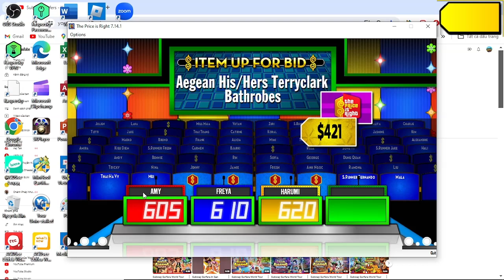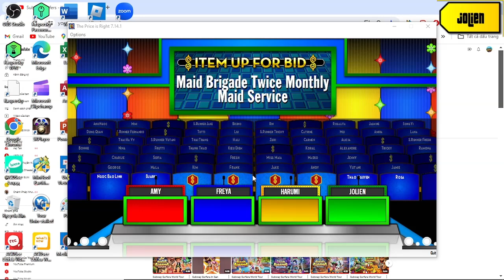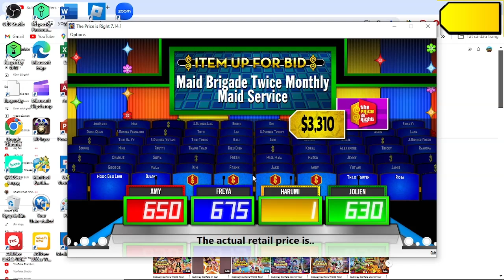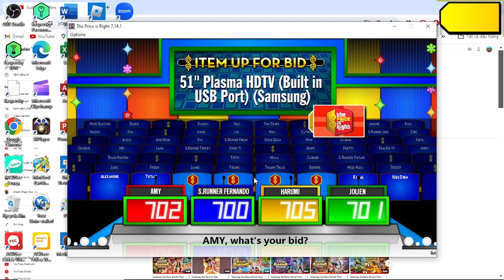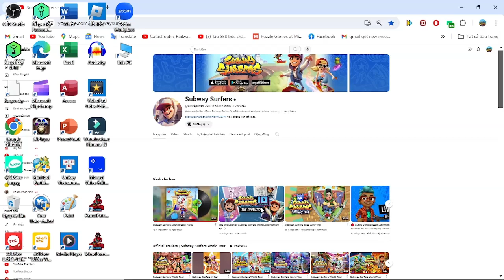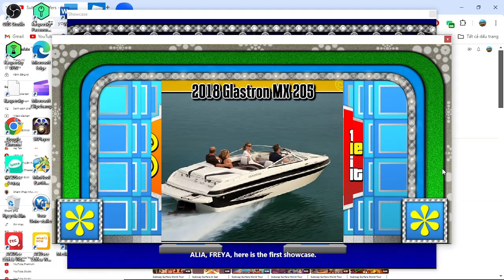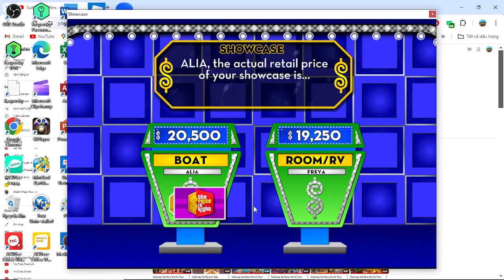Tết Trung Thu Special S2 part 4/8 (Day 4 13/9/2024(part 4-2))